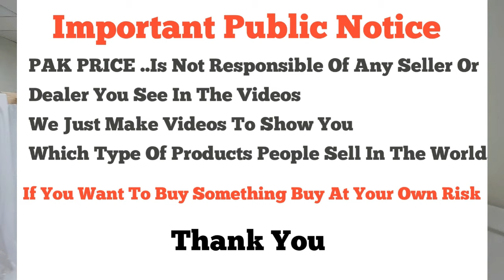Bathroom Bathtub Low Price | Murree Road Rawalpindi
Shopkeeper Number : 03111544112